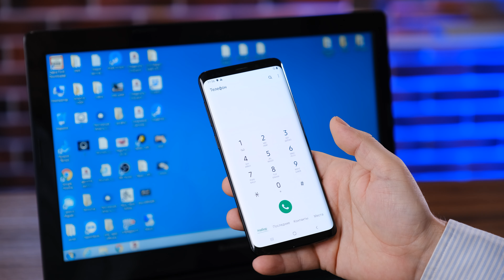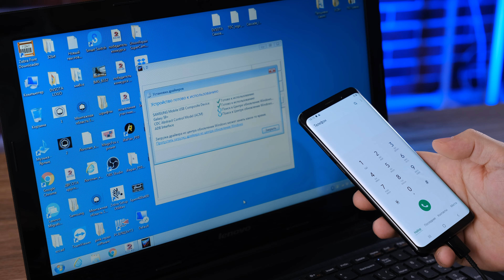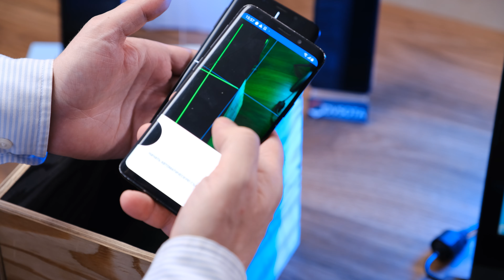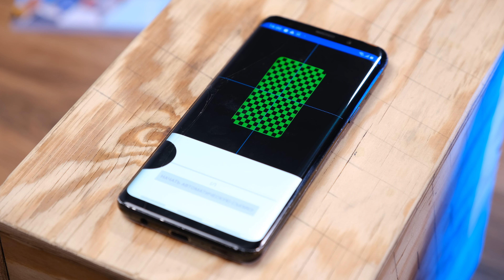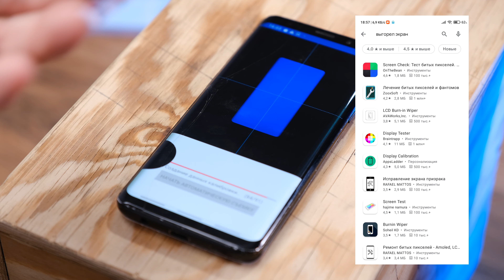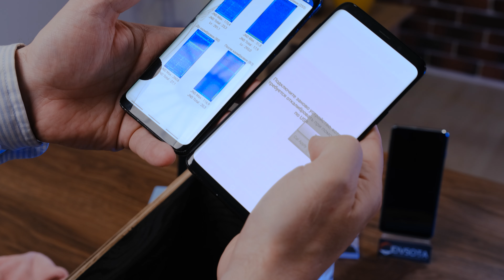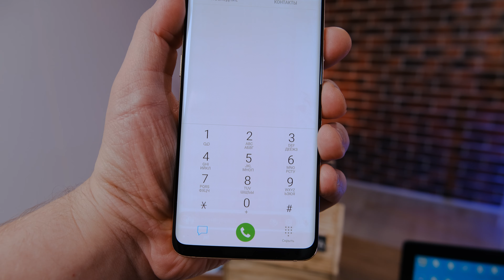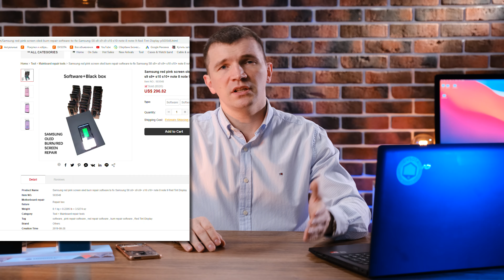Выгоревшее изображение на Samsung Galaxy (ПОДРОБНО) как с ним быть новый дисплей или лечение?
Всем привет! Вторая часть нашумевшего видео и речь в нем пойдет о том как мы убираем остаточное изображение (выгоревшее изображение) на OLED дисплеях компании Samsung.

В данном ролике будут озвучены ответы на вопросы которые вы не получили в первом выпуске!

Убираем выгоревшее изображение на 80%. Данная процедура применима к линейке дисплеев Samsung Galaxy S8 SM-G950F, Galaxy S8 Plus SM-G955F, Galaxy S9 SM-G960F, Galaxy S9 Plus SM-G965F, Galaxy S10 SM-G973, Galaxy S10 Plus SM-G975F, Galaxy Note 8 SM-N950F,  Galaxy Note 9 SM-N960F,

- наш интернет-магазин с более чем 4800 наименований товаров для ремонта сотовых. 🛠 Инструмент. Оборудование.

- о нашем сервисе , консультация, услуги и цены на ремонт.

- поставщик №1 защитных стекол для смартфонов и ноутбуков 💻 в Apple Store (Китай). Официальный дистрибьютор в России: ООО «DVSOTA»

 🏢 Наш адрес. Приморский край, г.Владивосток, проспект 100-лет Владивостоку 42А ТЦ «ИСКРА» 2 этаж, бутик №7